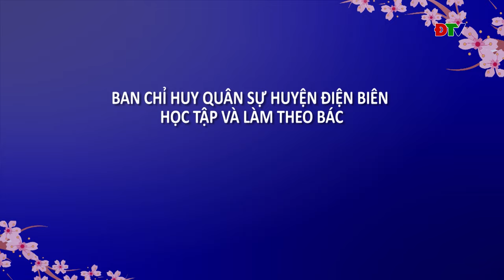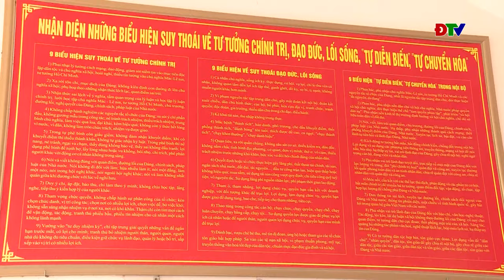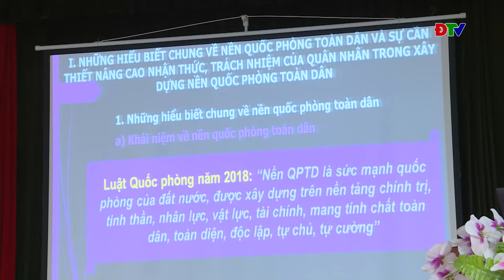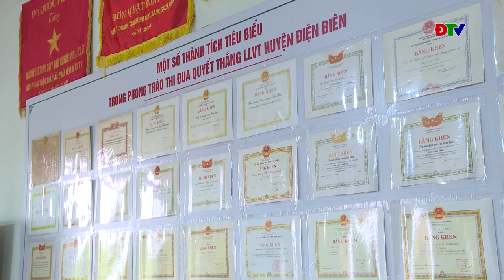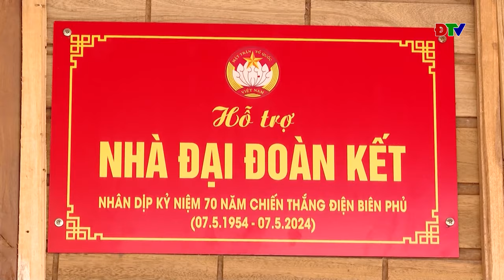ĐIỆN BIÊN - Điện Biên làm theo lời Bác (Ngày 06-02-2024)